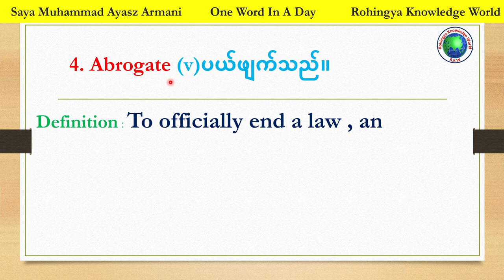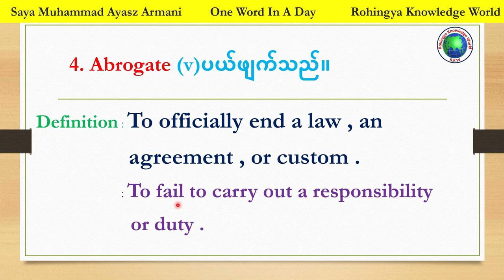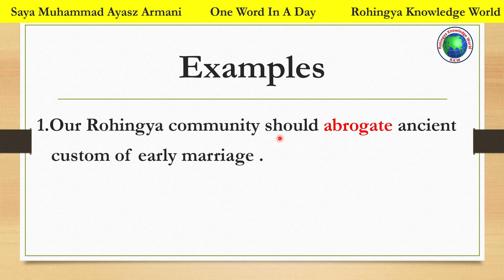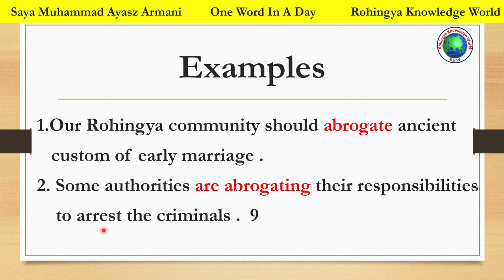4.Abrogate in Rohingya Language|With Definitions and examples| One Word In A Day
Assalamualaikum , This is very important word and daily useful word .In this lesson , you'll learn one word with satisfactory explanation of meaning and examples. The word is "abrogate" .

Please follow our Rohingya Knowledge World Facebook page .